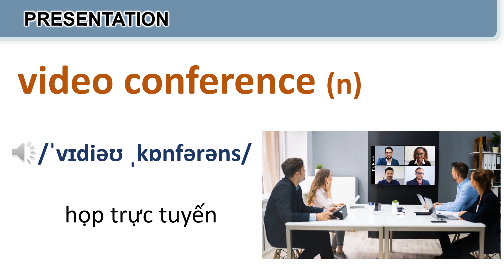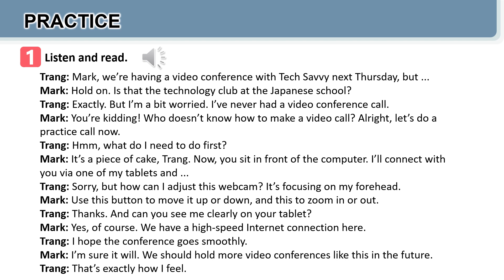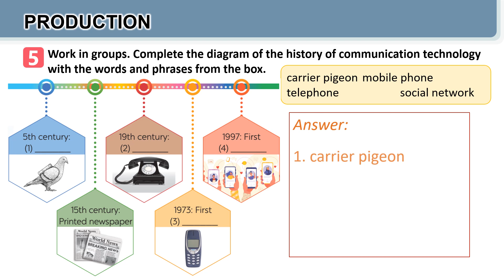Giáo án powerpoint Unit 10: Communication in the future | GA điện tử Tiếng Anh 8 Global success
Phía trên là giáo án Powerpoint hay còn gọi là giáo án điện tử, giáo án trình chiếu Unit 10: Communication in the future | Sách Tiếng Anh 8 Global success. Giáo án được làm với phong cách: hiện đại, đẹp mắt để tạo sự hứng thú cho học sinh.
Ngoài ra, chúng tôi có đầy đủ giáo án powerpoint các bài khác trong chương trình sách giáo khoa Tiếng Anh 8 Global success. Tin chắc rằng: Khi sở hữu bộ giáo án này, việc giảng dạy của thầy cô sẽ trở nên nhẹ nhàng và đạt hiệu quả tốt.